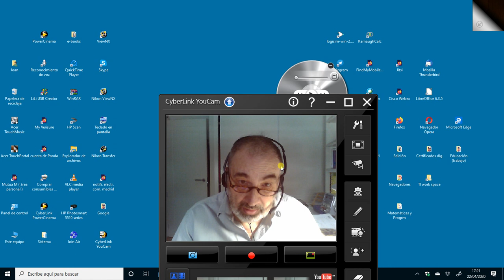ESO4 - Ejemplos sencillos de cálculo de límites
Algunos ejemplos de cálculo de límites en el infinito  ( de funciones racionales )